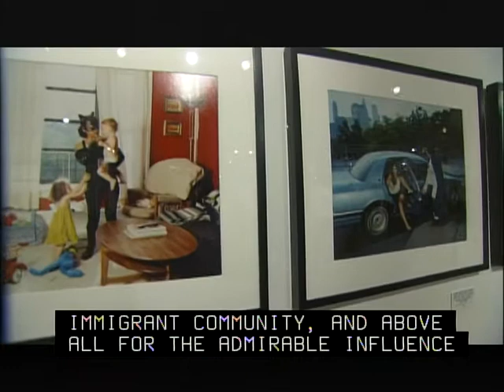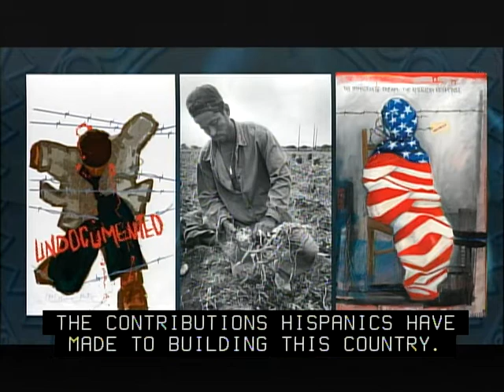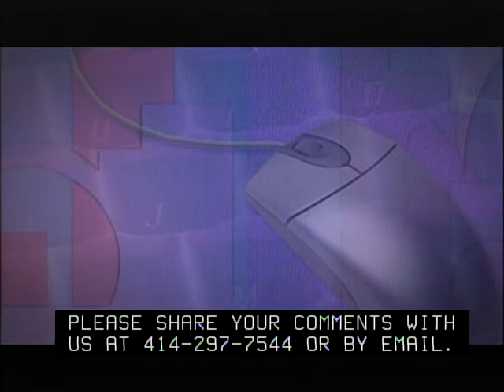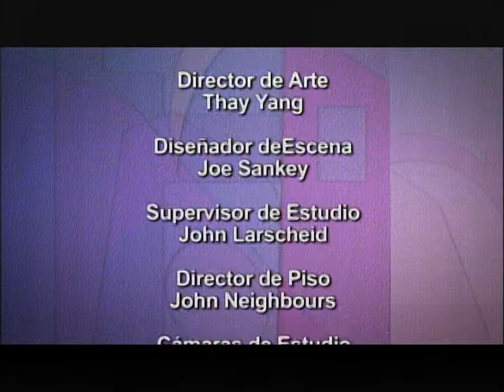¡Adelante! | Program | #1002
Highlights from the "Faces Seen" art exhibit are featured. The politically and emotionally provocative artwork represents the experiences of Mexican migrants to the U.S. and the socio-political implications. Multiple Chicano/Mexican visual artists contributed to the exhibit. Musician Lila Downs talks about her life, songs, and future plans. Ricardo Pimentel, president of the National Association of Hispanic Journalists is interviewed. Patricia Gomez hosts.

ABOUT ¡ADELANTE!